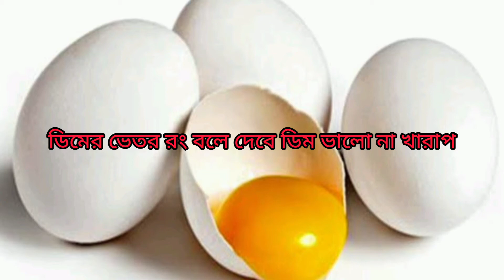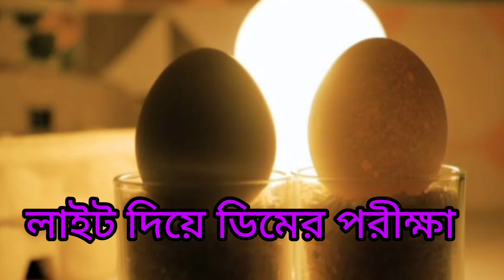ডিম ভালো না খারাপ বুঝবেন কি করে।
ভালো ডিম বোঝার উপায় কি?